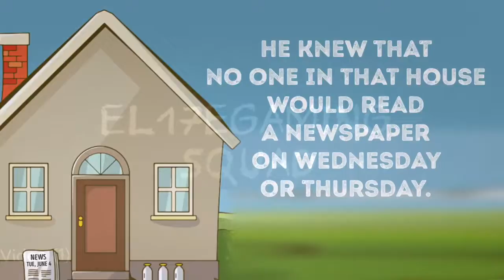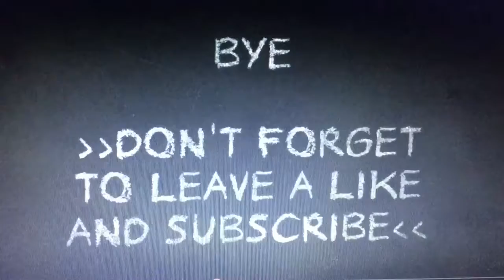Riddle Me This... (Newspaper)